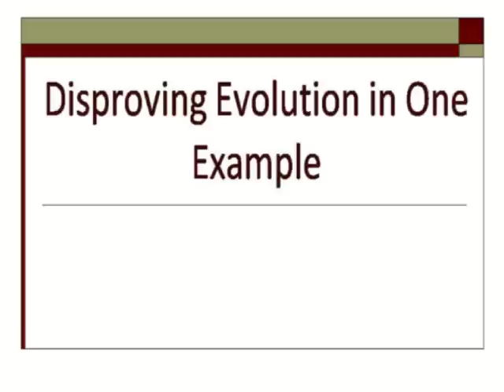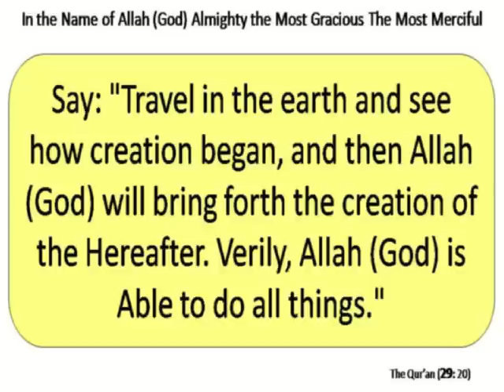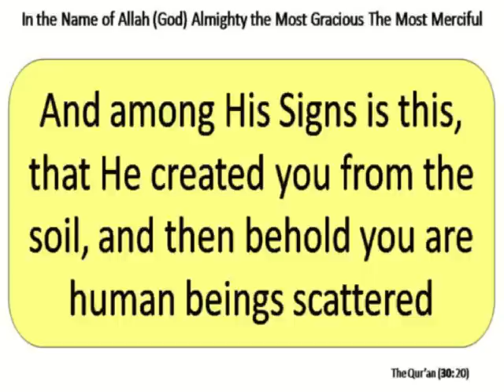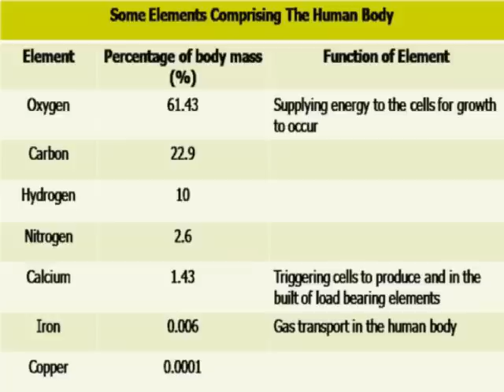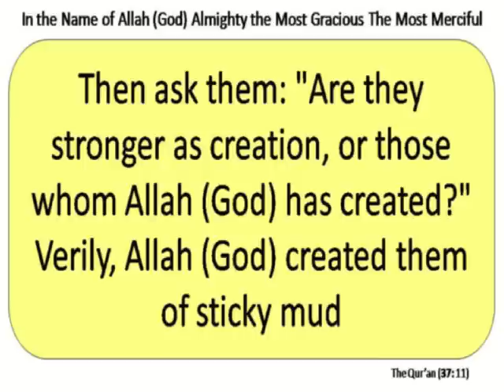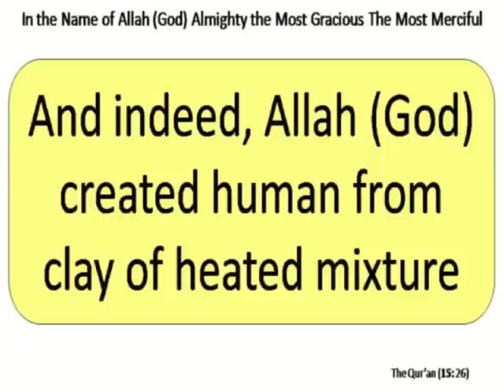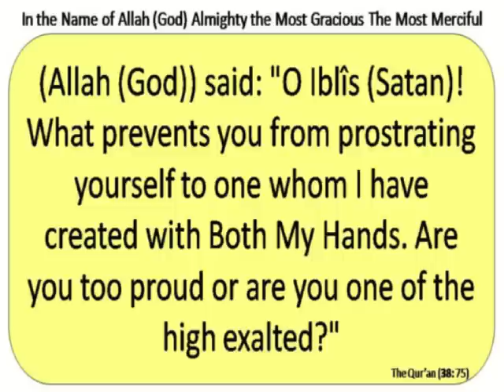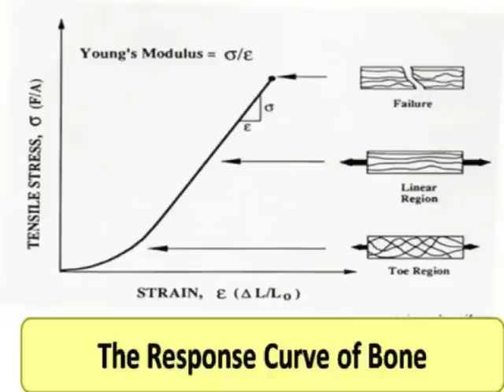Disproving Evolution Theory in One Example